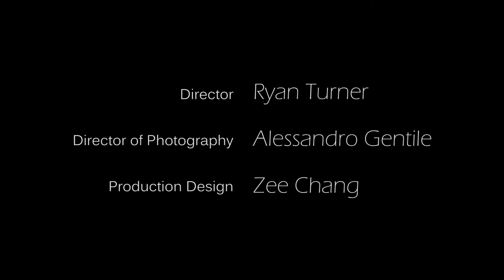Doug and Kurt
Roommates approach a final crossroads in this short film by Ryan Turner, Chris Unteit, and David Wunderlich.